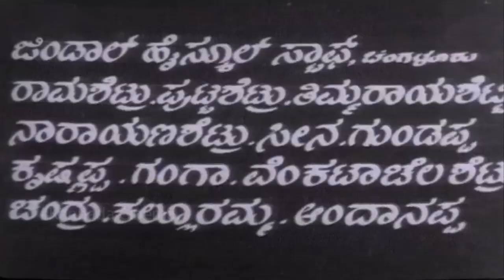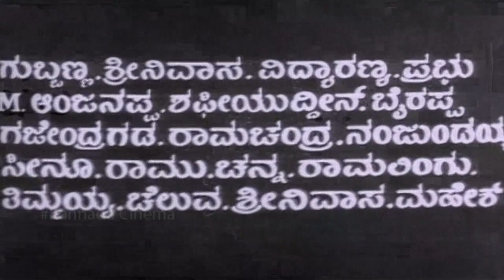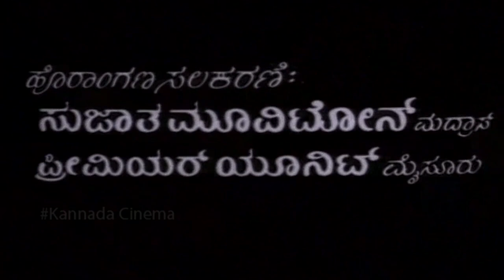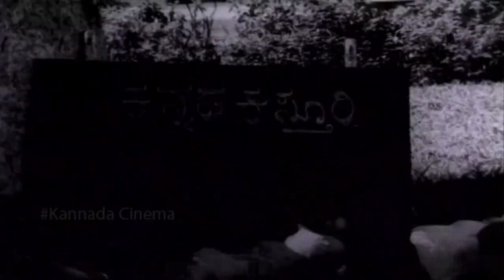Namoour Basavi || Kannada Super Hit Movie || Damayanthi, Vaijayanthi, Jayaprathibha || HD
A 1983 Kannada Drama movie by Ugra narasimha starring: Damayanthi, Vaijayanthi, Jayaprathibha

Movie Name : Nammoora Basvi
Original Language Name : ನಮ್ಮೂರ ಬಸ್ವಿ
Alternative Names ; Nammoora Basavi ,
Year : 1983
Release Date : 1983
Languages : Kannada
Run Time : 113 Mins

Writer (story) : B R Rajendra Prakash
Writer (Screenplay) : Ugra narasimha
Music Director : B M Seetharama Raju
Producer : L V Rangaswamy
Cinematography : Sundarnath Suvarna
Writer (Lyrics) : Ugra narasimha, Hamsalekha
Writer (Dialogue) : Ugra narasimha
Film Editing : Suresh Urs
Choreography : Krishna Kumar
Makeup :' M K Srinivasan, K V Shanmugam, RajGopal
Production Manager : K A Mohan, B K Ramanna
Costume :' P Pillappa, P G Tailors
Stills : Gangadhar
Publicity Design : Gangadhar
Director (Associate) : Shantharaju
Production (Banner) : Sri Guru Raghavendra Combines